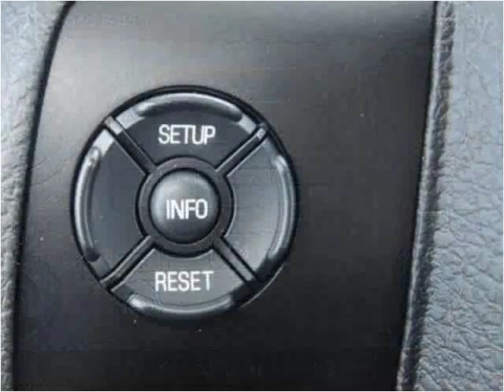2015 Ford F-450 SD New Cars Manassas VA